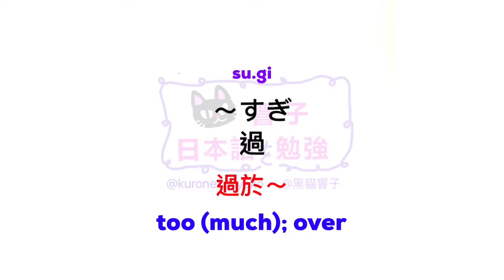JLPT N2 日本語能力試驗 | 大家的日本語 中級 單語 | 日文自學 | Words 195［黑貓響子］